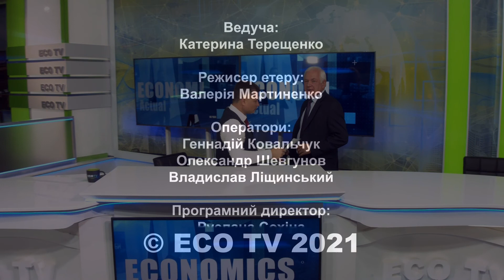Микола Маламуж: про вимивання грошей з України - "НА ЧАСІ"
Соціум, культура, економіка. Ексклюзивно й нестандартно. Тільки те, про що слід знати та тільки так, щоб можна було зрозуміти!

Програма "На часі" - злободенні події і проблеми країни.